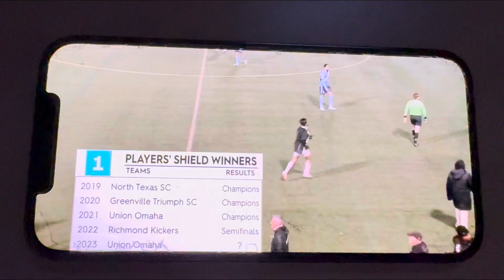AIRLMNDOTCOM SHIELD USL UNION OMAHA WIN HISTORY SOCCER ESPN TRENDING VIRAL SHARE VIDEO DRONE CHAMPS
​⁠@UnionOmaha ​⁠@espn ​⁠@USL ​⁠@uslleague1  10/14/2023

Regular Season Champions! #1

USA HUMMEL TRENDING VIRAL SHARE VIDEO PAPILLION NEBRASKA STREAK STREAKS LOVE LIKE HOMEMADE DRONE DJI PHOTO OF THE DAY VIDEO OF THE DAY DRONE OF THE DAY SPORTS DRONE VIDEO DRONE SHOT DRONE LIFE FREE ​⁠ ​⁠ ​⁠ ​⁠ ​⁠ ​⁠ ​⁠ ​⁠ ​⁠

UNION OMAHA WINS AGAIN FINAL HOME PLAYOFFS ALL TIME WINNING STREAK LEAGUE HISTORY PAPILLION NEBRASKA SHIELD  WERNER PARK AIRLMNDOTCOM 143